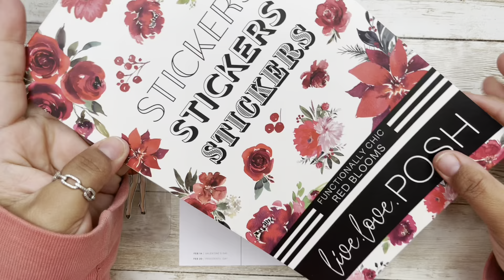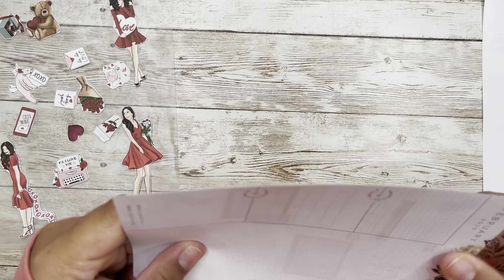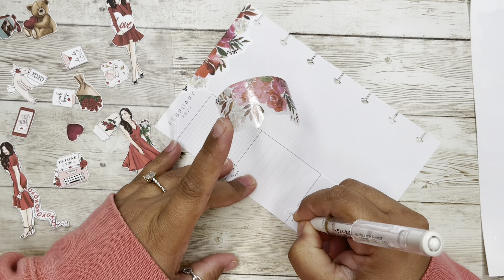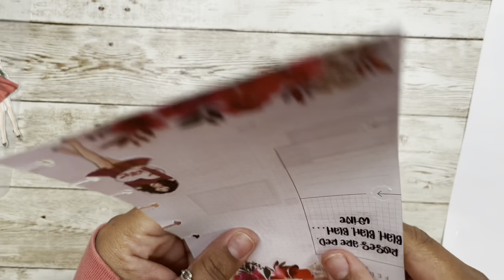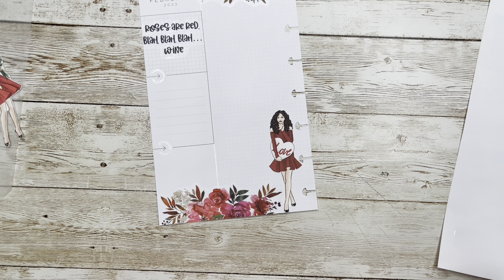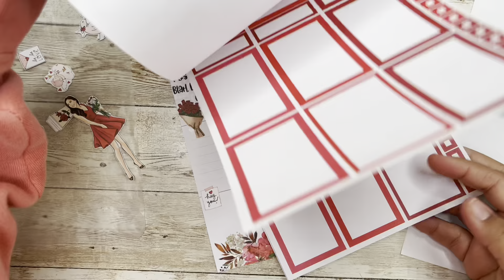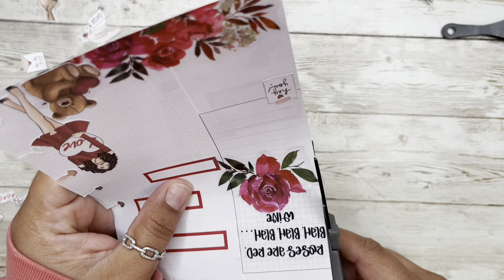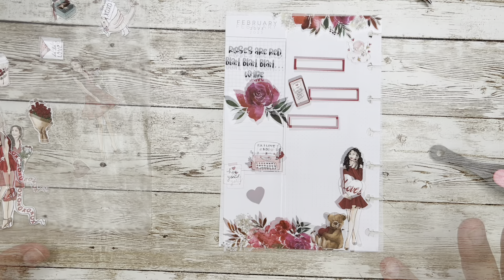Plan With Me Mini Currently | Happy Planner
Hey Everyone, Welcome to Planning With Mel. I love decorating spreads in my planners. In this video, I am using Stickers i Bought from an Etsy Store to decorate my Mini Planner. I loved how it turned out. I love reading your comments.

Supplies Used:
Tombow Dual Brush Markers
Crop-a-dile Disc Punch